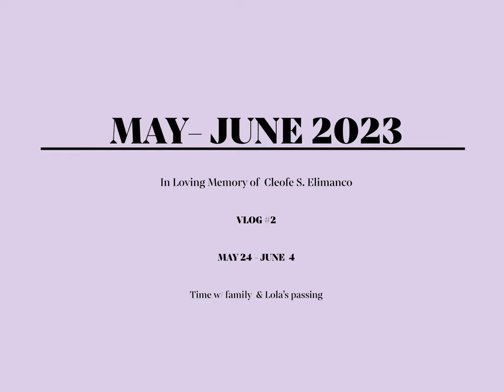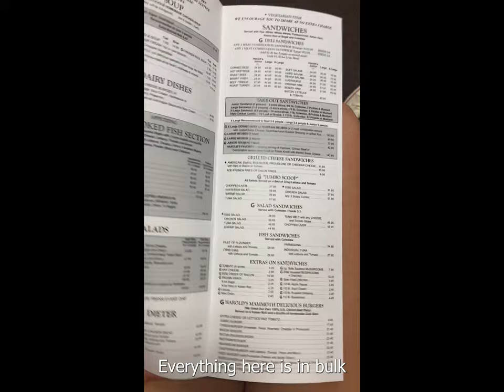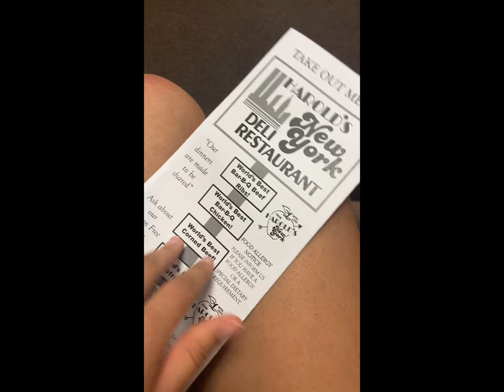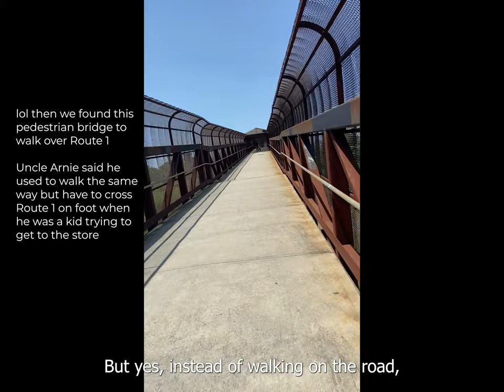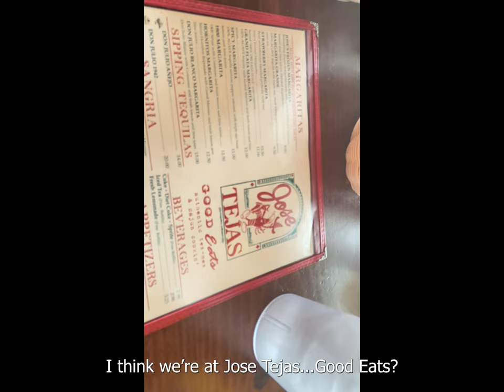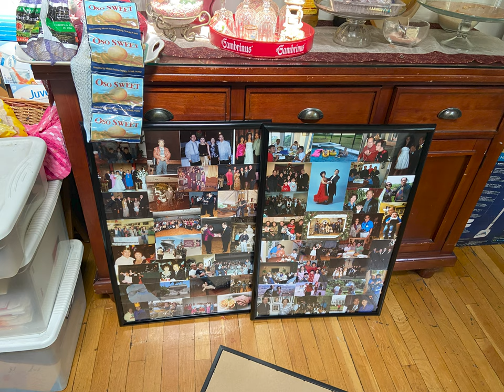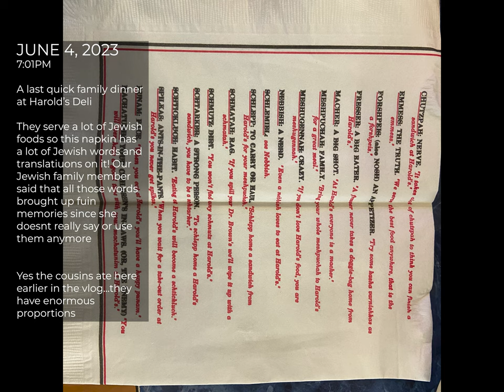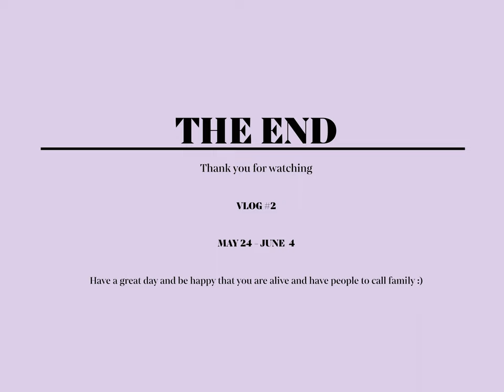May - June 2023 Vlog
Our trip to Jersey to visit Lola for her last few days and spending time with the family before and after her passing :)